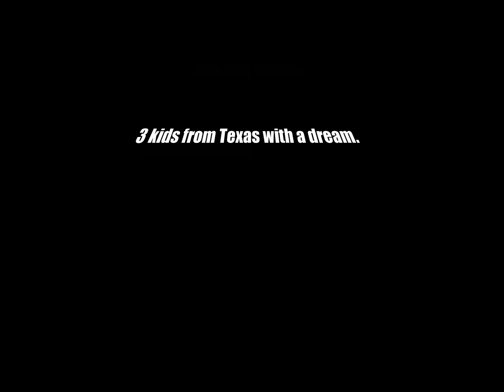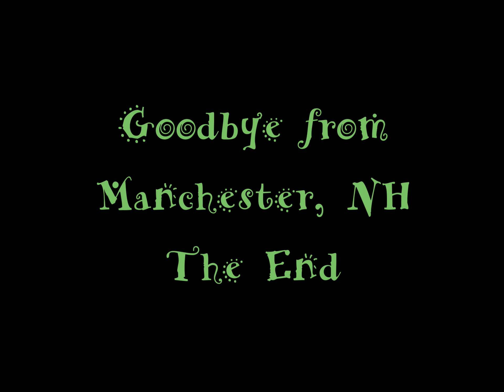New Hampshire Snowfun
Kids got tickets to a local ski hill in Manchester.  Here's a vid of tubing fun